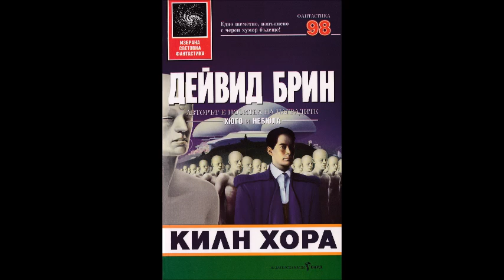Дейвид Брин - Килн хора - глава 5-13 (Аудио книга) Фантастика